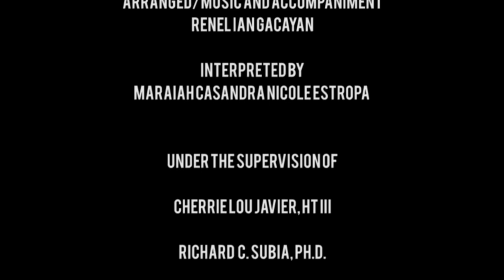BRIGADA ESKWELA JINGLE 2020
An official entry to the Brigada Eskwela Jingle Writing Contest by Quirino General High School